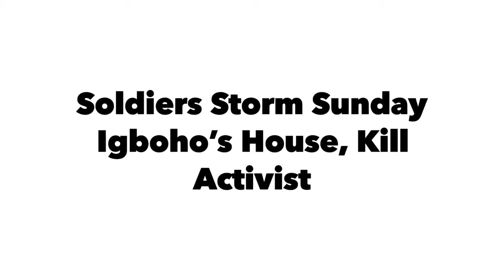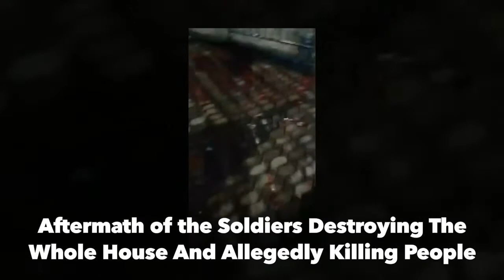Soldiers Kill Activists In Sunday Igboho’s House, Hide Bodies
Alleged Nigerian Soldiers storm Sunday Igboho’s House and kill his staff